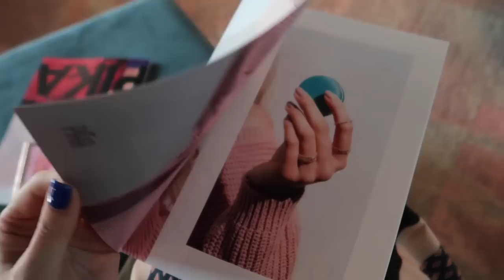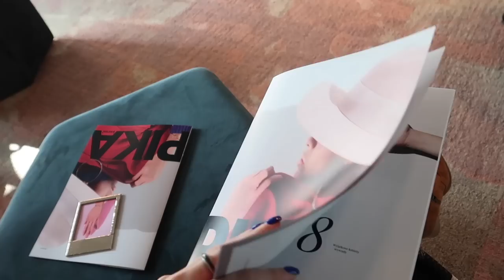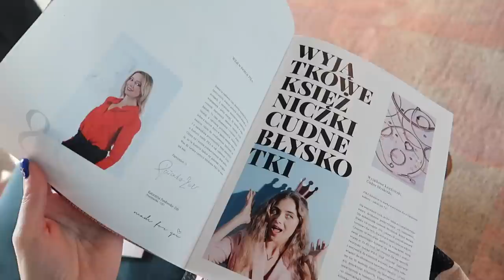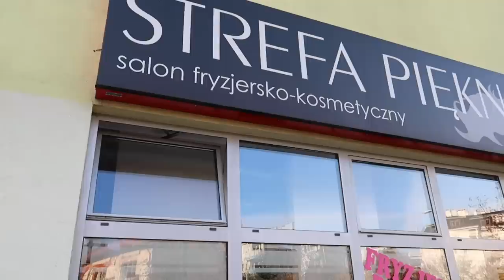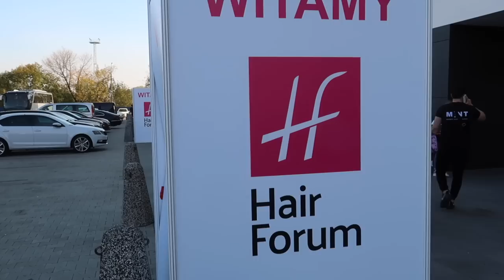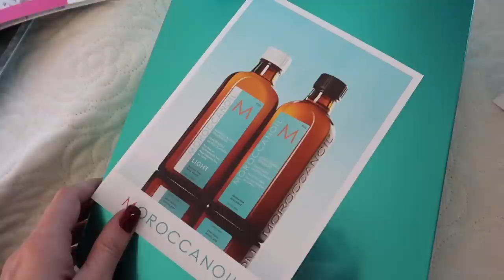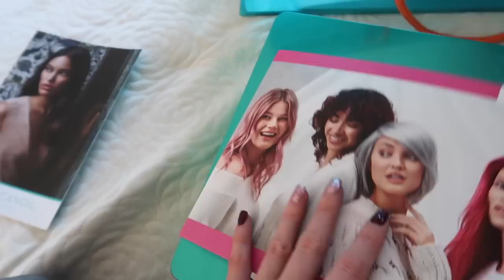ODDAŁAM WŁOSY NA PERUKĘ!!! 💇🏻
Zapraszam serdecznie do sprawdzenia nowego vloga :)

Muzyka w filmie:
ES_Song: Leaving
ES_Song: I Don't Wanna Close My Eyes
ES_Song: Out Of Control
ES_Song: Pretty People